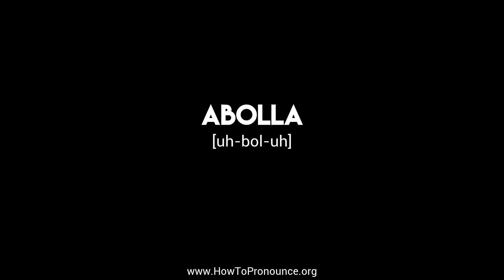How to Pronounce "abolla"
Learn the proper pronunciation of "abolla"